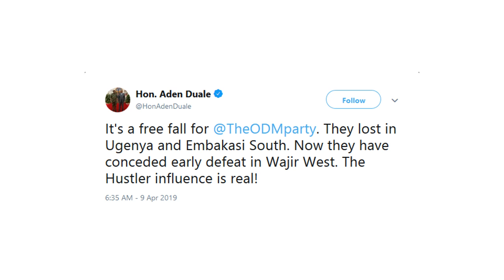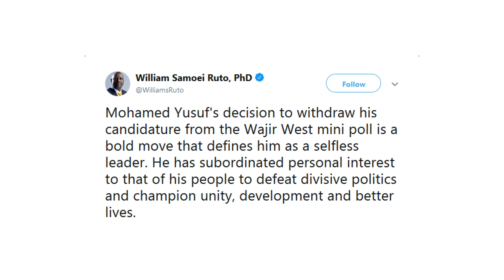SLY DP Ruto STEALS Raila's candidate..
Opposition leader Raila Odinga has been dealt another blow.. this coming barely hours after his party lost two by-elections.

The Wajir West ODM candidate has decamped to the Jubilee side just when parties were preparing for the campaign's final leg.

ZIPO has established that  Mohammed Yusuf Elmi had a change of heart after meeting Deputy President William Ruto at his Karen residence on Tuesday.

This has turned what was deemed as a two-horse race to a walkover for the Jubilee candidate Ahmed Kolosh although Kanu's Ibrahim Abdirahaman is warning a tough race ahead.

This is a big setback for Mr Odinga as it comes on the back of two major losses, the Ugenya and the Embakasi South mini polls that saw his party lose big.

Soon after Mohammed's withdrawal from Wajir's race, senior ODM officials hopped on social media to say the decision had been arrived at following consultations with Jubilee.

Jubilee's Aden Duale on the other hand noted the political adjustments were thanks to Ruto's influence.. They lost in Ugenya and Embakasi South. Now they have conceded early defeat in Wajir West. The Hustler influence is real! He said.

According to the ODM luminaries, the orange party was returning a favour because Jubilee did not front candidates in the just concluded by-elections.

Still, ODM's Chris Karan was trounced by the little known MDG party's David Ochieng in James Orengo's Ugenya turf. Chris managed 14,507 votes while David pocketed an impressive 18,730 votes.

ODM suffered an even bigger embarassment in Embakasi with former MP Irshad Sumra getting 7,988 against Wiper's Julius Mawathe's 21,628 votes.

It is believed that the two victorious candidates had the blessings of DP Ruto who has vowed to neutralise Raila's popularity starting with the latter's strongholds.